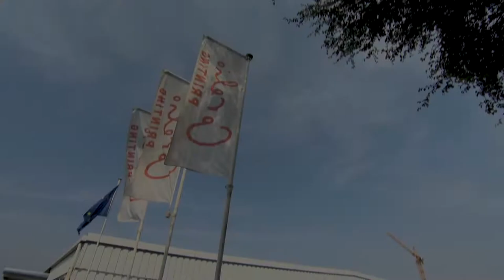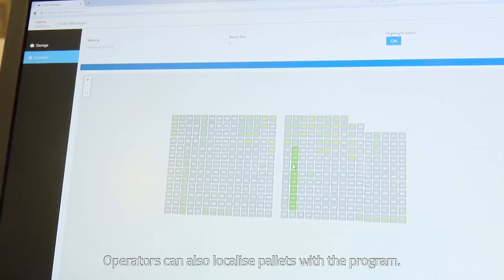Corelio Printing introduces Toyota Autopilot Driverless Forklifts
Corelio Printing introduces Toyota Autopilot Driverless Forklifts to automate tasks with added value as a result. Their staff are now able to focus and complete tasks with more added value for the business and processes. The Autopilots never deviate from the route\task and work around the clock.